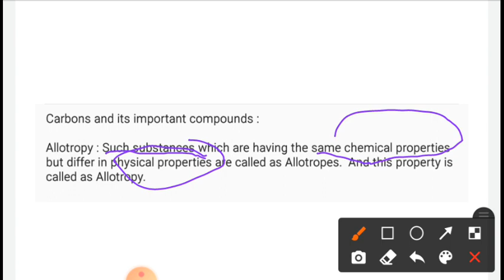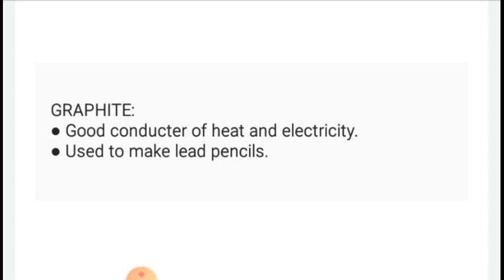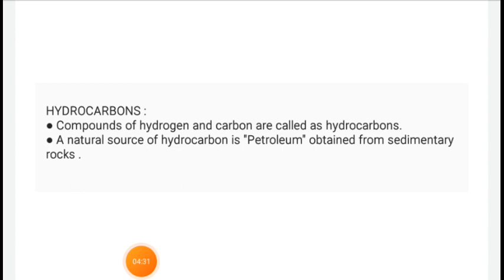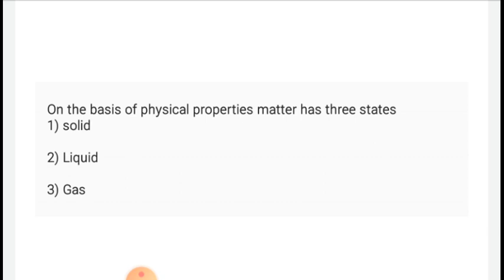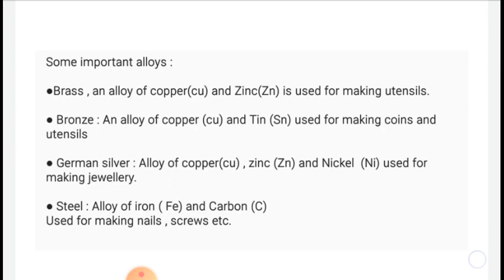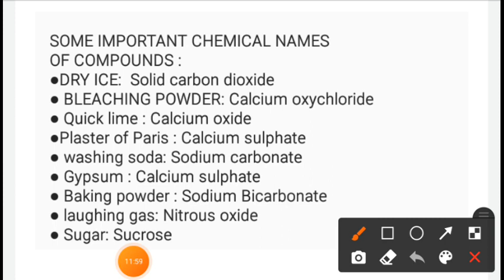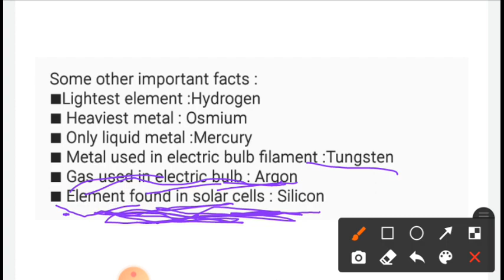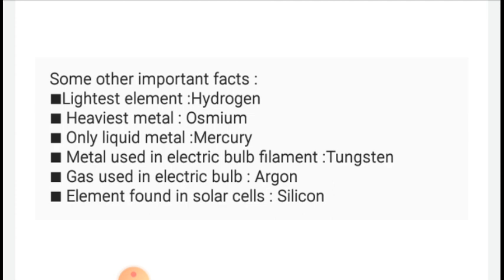CHEMISTRY PART 2 || CLASS IV RECRUITMENT || MUJASIM SIR